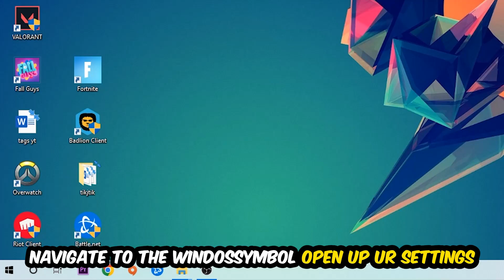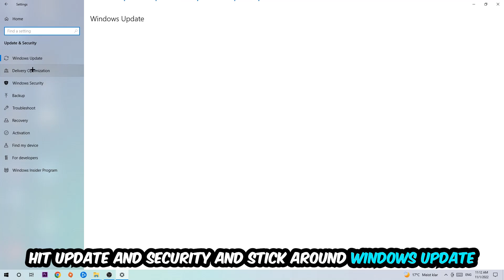vanguard – How to Fix Fps Drops & Stuttering – Complete Tutorial